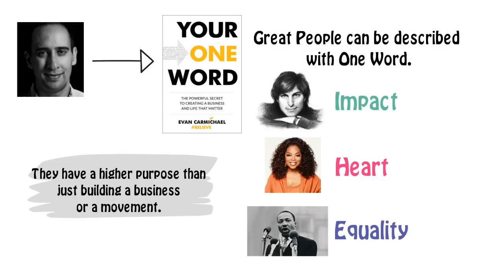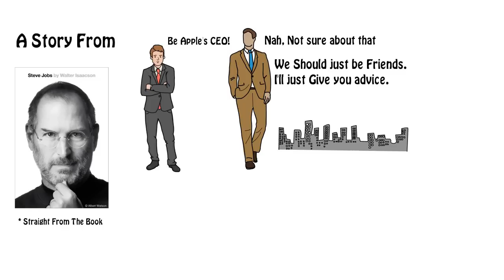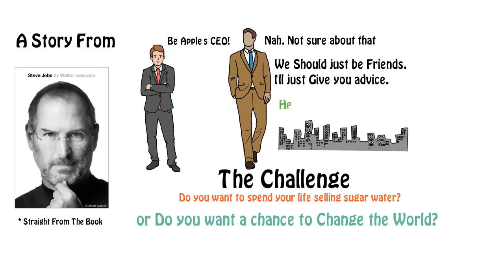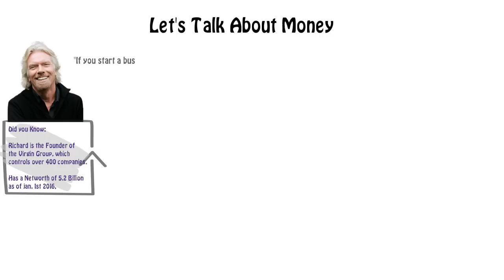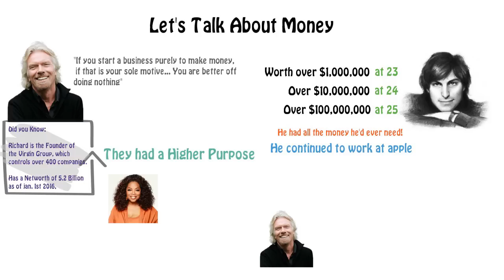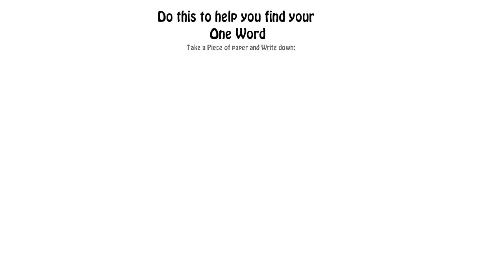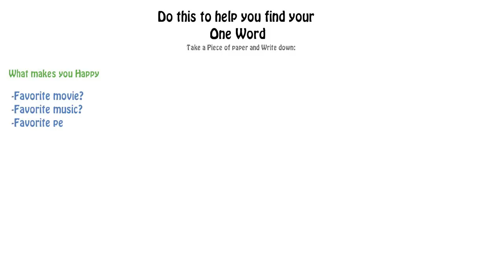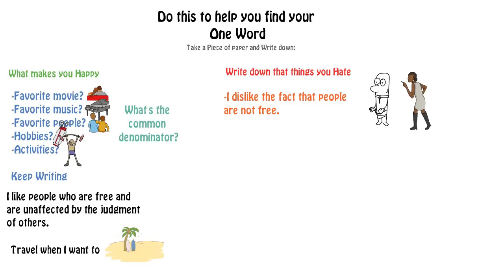How to Find Your One Word | Your One Word by Evan Carmichael | Animated Book Review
Join The Better Men Project VIP Newsletter.

*FOR ACTION TAKERS ONLY

Today, we brake down Evan Carmichael's book Your One Word.
This book explains how to find your purpose and how to find your passions and condense them down to one powerful word.

He explains how to make money with this word which might not be what we expect. He talks about how often times we ask  how to be rich without asking how to find my passion or what is my Higher Purpose.
The Book explains how to build a business around One Word and how to build your marketing campaign, whether is online marketing or offline marketing.
In the Video you see examples of how Steve Jobs built Apple with his ad campaign "Think Different" and how Jessica Alba  build a billion dollar company in only 3 years.

Steve Jobs on Marketing: 02:50
Think Different Ad: 09:34